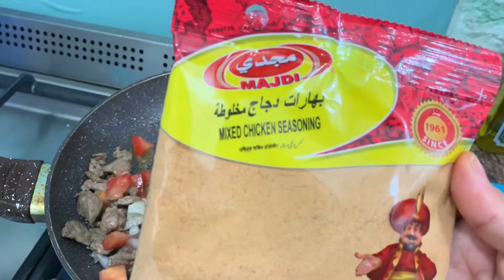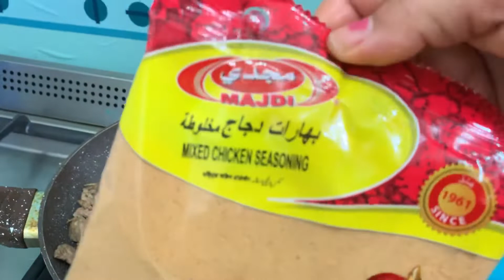جعانه ابي أكله سهله وسريعه التحضير